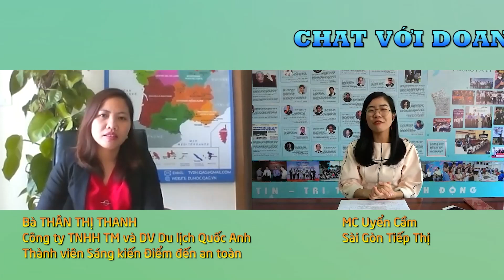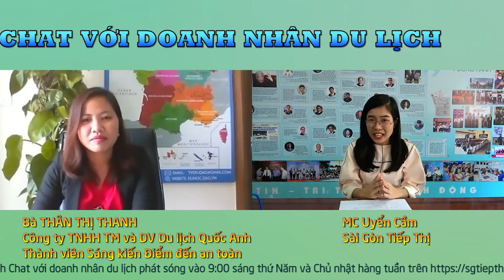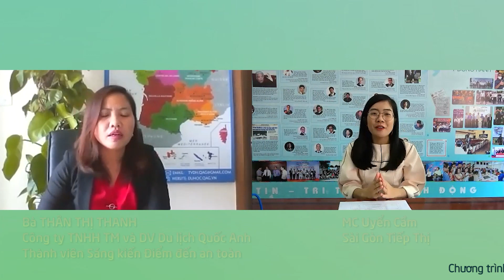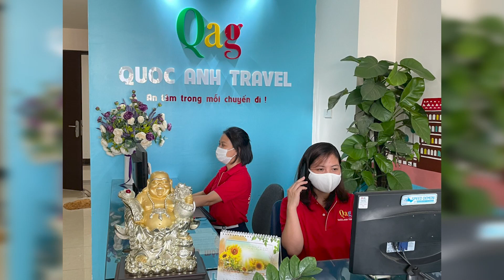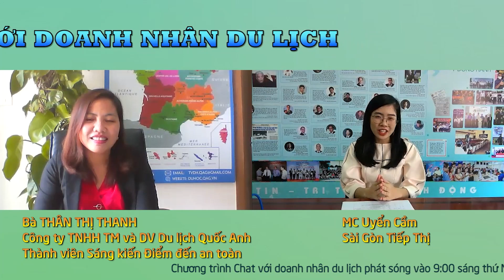Chat với doanh nhân du lịch số 5: Đứng tim mỗi khi dịch bùng phát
Theo chia sẻ của bà Thân Thị Thanh, Phó Giám đốc Công ty TNHH Thương Mại và Dịch vụ du lịch Quốc Anh, trong thời điểm này, những công ty du lịch đang hoạt động phải thật sự đam mê và yêu nghề mới duy trì được.

Trải qua 4 lần dịch bệnh, các doanh nghiệp du lịch gần như kiệt quệ. Người làm du lịch luôn trong trạng thái thấp thỏm, “đứng tim” mỗi khi nghe thông tin dịch tái bùng phát.

Để duy trì hoạt động, các công ty phải thay đổi phương thức, có kế hoạch khác. Ngay như doanh nghiệp của bà, bên cạnh việc duy trì hoạt động du lịch thì cũng phải đưa ra định hướng mới, làm song song bất động sản để hai bên cùng hỗ trợ nhau vượt qua mùa dịch.